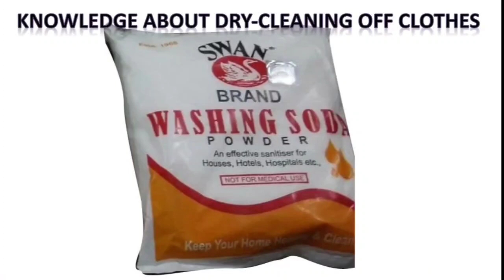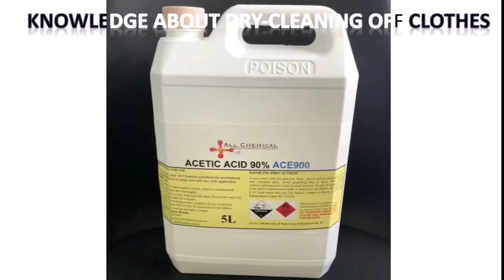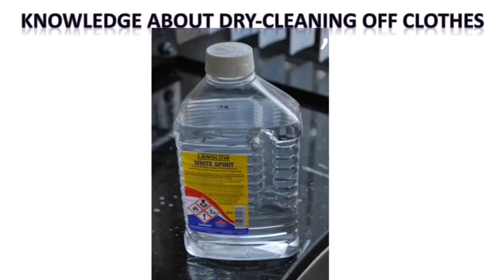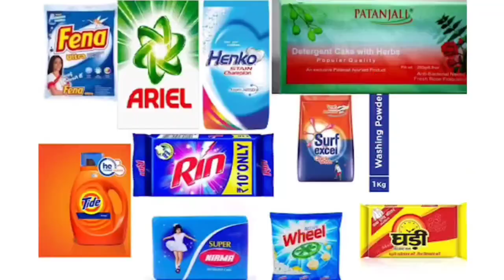SSB Washer man Trade Test में क्या-क्या होता है ?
Hello
        Friend SSB Constable Tradesman washerman trade test main kya kya hotahe usi ke bare main ham abhi jane balenhe or isi video par ap ko trade test ki full information he washerman main 3 section par hi mark milta he or isi ssb waserman trade test ka full mark 50 he isi main 60% mark rakh na chahie nenhi to ap qualify nenhi ho sakte to ap achhi tarase practice karie nenhi to ap ssb constable washerman par job nenhi pasak ten... e official video nenhi he ...